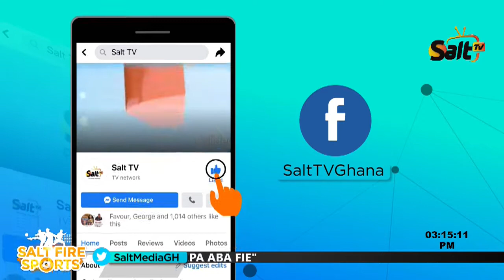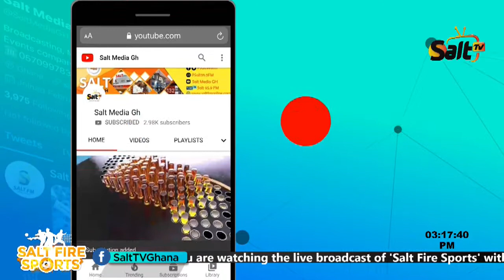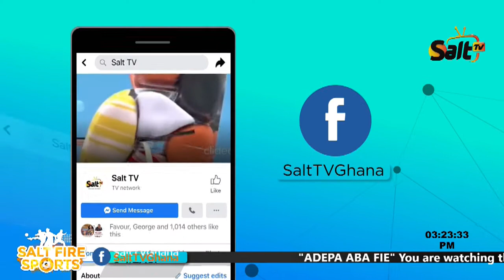Conversation with Kenny Ogunmiloro,a sports journalist from Nigeria on the match between ghana and